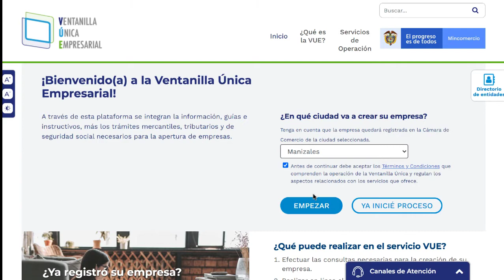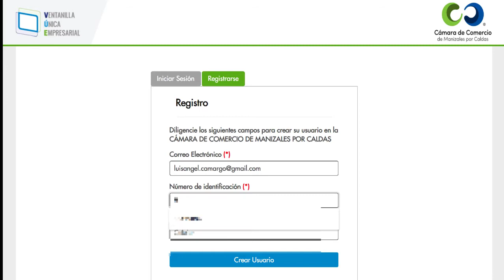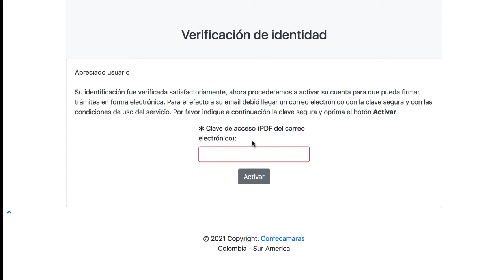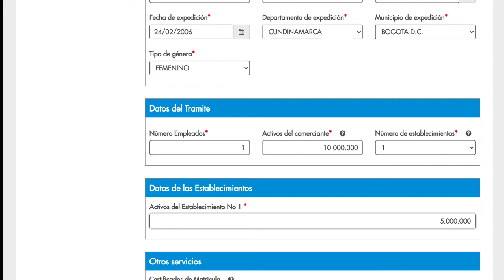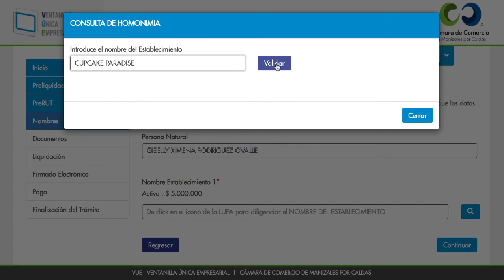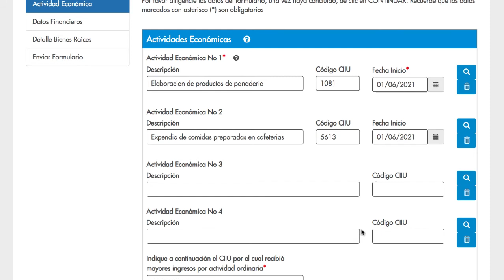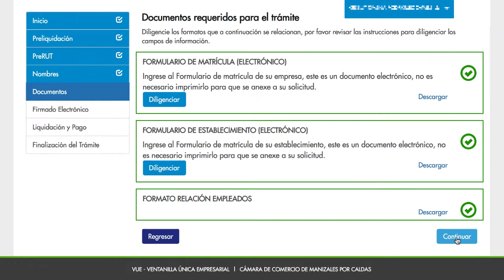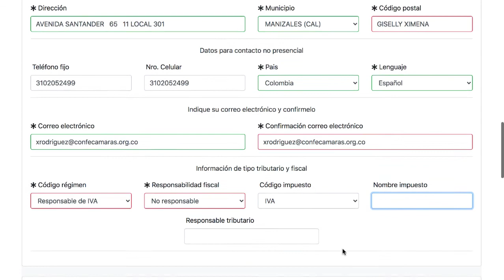Tutorial Ventanilla Única Empresarial - Persona Natural 2021